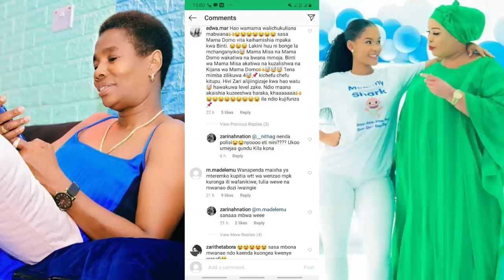YALIYOIBUKA baada ya MAMA HAMISA Kumjibu MAMA DIAMOND Kwa kishindo utashangaa